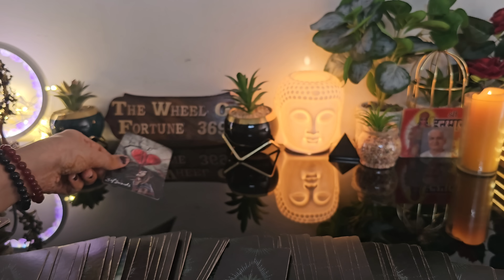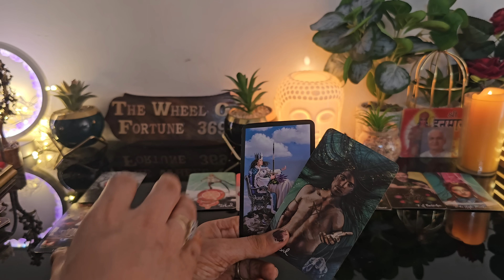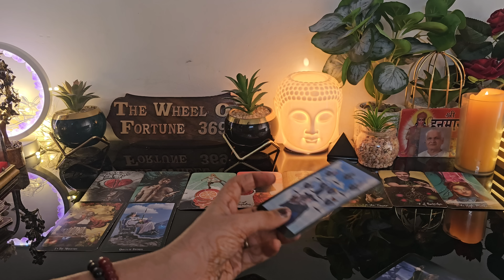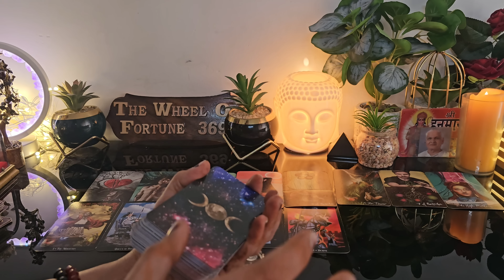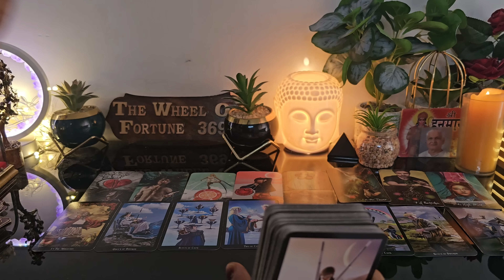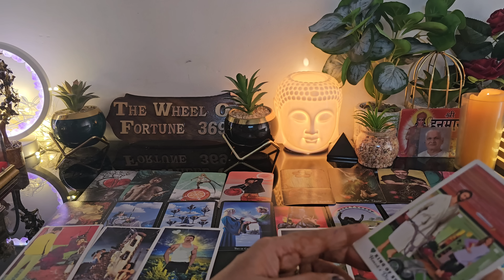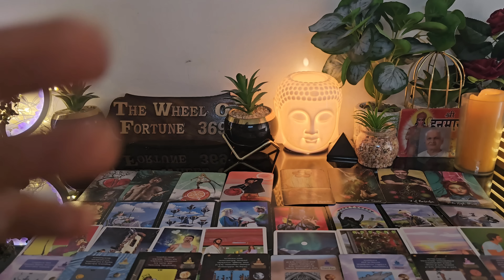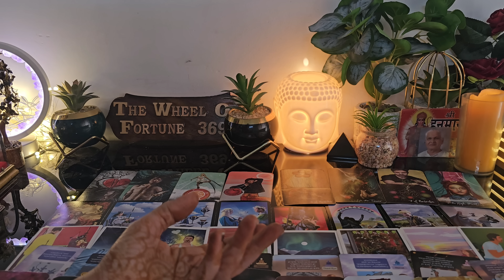LATE NIGHT THOUGHTS 💔CURRENT FEELINGS OF YOUR CRUSH💕 NO CONTACT TIMELESS COLLECTIVE TAROT READING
To Learning Tarot Card Reading course 👉WhatsApp👉  me please:
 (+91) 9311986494